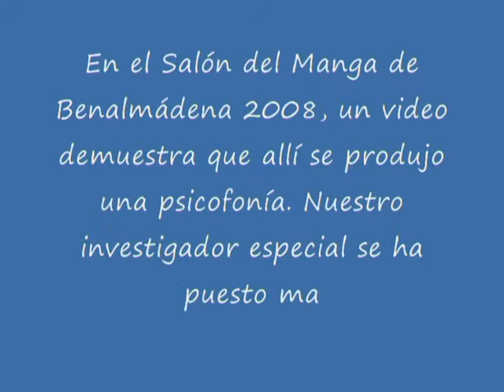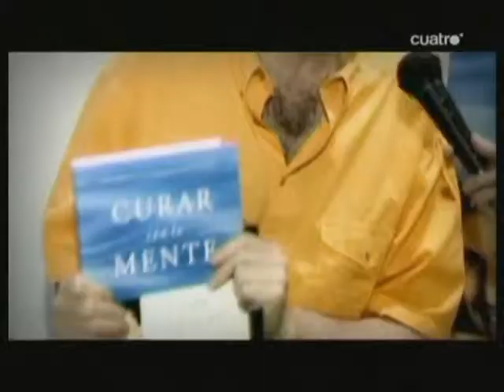Hiquer Gimenes, investigador especial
Video sobre la psicofonía recogida en el Salón del Manga de Benalmádena 2008. El famoso investigador se ha propuesto resolver el caso.